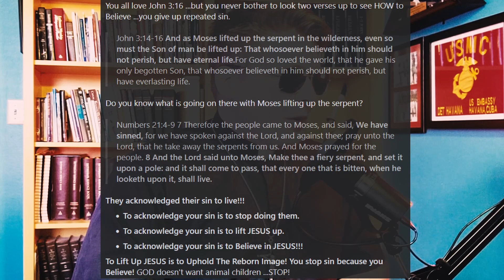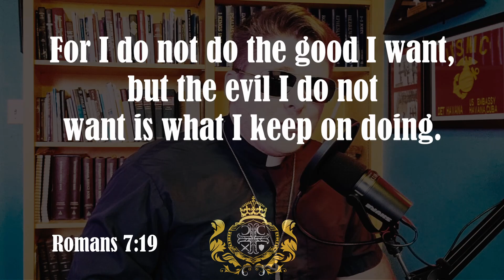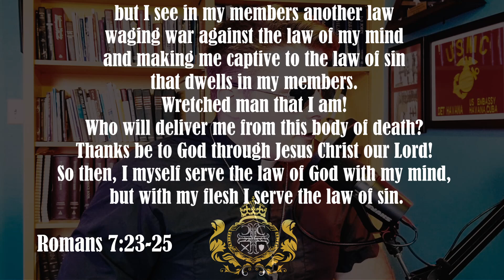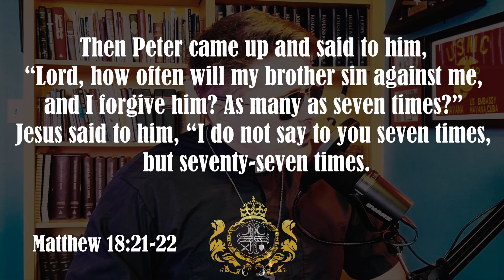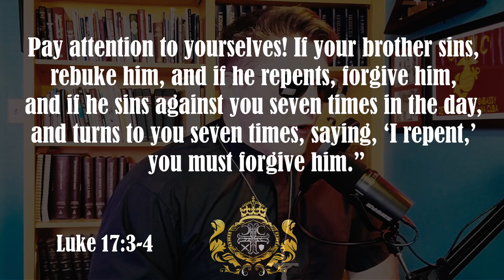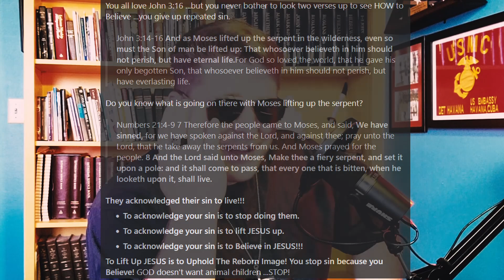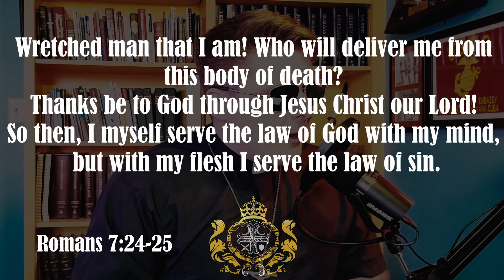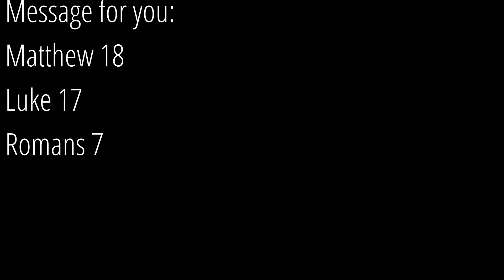Does God forgive repeated sin?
If you repeat the same sin, does that mean that you aren't saved? Are only those who resist repeated sins Christian? How many times will God forgive your sin, seven times? Seventy-seven times?

Discord Link to multi-denominational Christian Server (if you join up, be sure to say "Hi" when you find me!) : Discord.gg/Christian

Are you in Tucson, do you need a faithful Lutheran (LCMS) church?